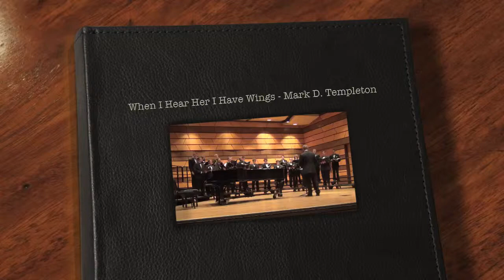Colorado State University Men's Choir - When I Hear Her I Have Wings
Rämmerchor, The CSU Men's Chorus
Friday October 11, 2013
Griffin Concert Hall

When I Hear Her I Have Wings
Mark D. Templeton

Directed by Bryan Kettlewell